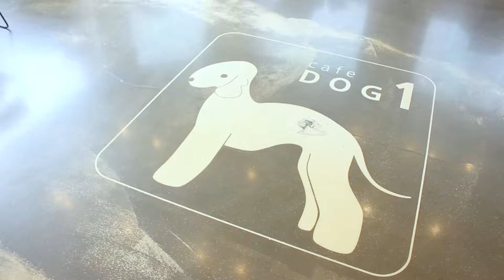[도그원 Pet TV] 베들링턴테리어 애기가 좋아하는 공으로 훈련을? / 강아지 브이로그 / 강아지훈련 / 기다려훈련 / Cute Bedlington Terrier VLOG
공을 얼마나 좋아하는지 '애기'는 공을 보고 침까지 흘린답니다ㅋㅋㅋ